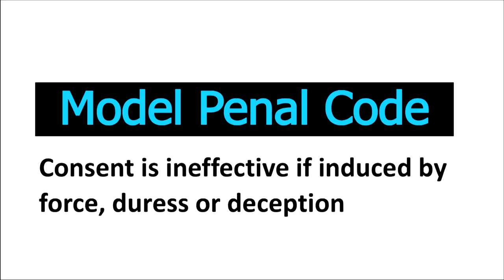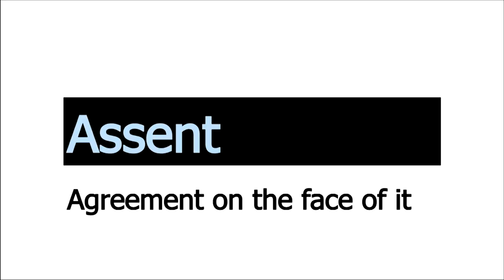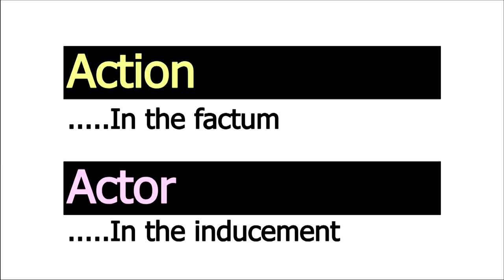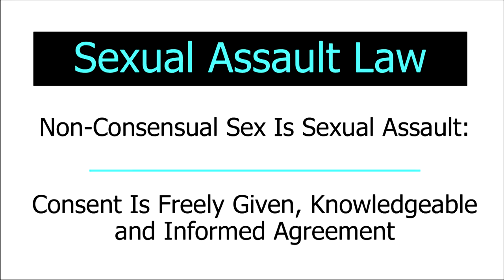When "Yes" Means "No", the Truth about Consent | Joyce Short | TEDxYouth@UrsulineAcademy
Sexual assault happens, on average, every 96 seconds, and you can help change that. In her raw, ground breaking talk, Ms. Short, an author and sexual assault survivor, suggests new laws against sexual assault that can reshape our moral reasoning, address the problems the MeToo and TimesUp movements raised, and make the world a safer place.

Joyce Short is the author of Carnal Abuse by Deceit, and Combating Romance Scams, Why Lying to Get Laid Is a Crime! Her personal experiences with sexual assault launched her on a path to raise awareness and seek legislative solutions. She advocates for victims of all types of sexual assaults, helping them seek justice and recover their dignity. She was awarded a “Woman of Distinction” honor by The NY State Assembly in 2017 and has numerous media credentials. Her webpage, helped a federal prosecutor convict a serial rapist with 30+ victims. This talk was given at a TEDx event using the TED conference format but independently organized by a local community.